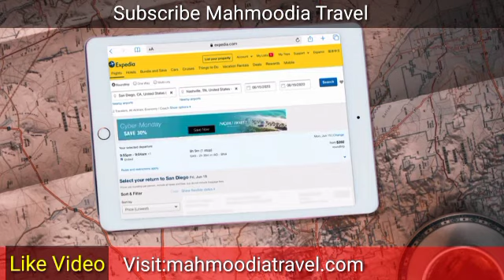Uk Home Office Big Desicion New Rules Update|Uk Immigration 10 Yaer Old Cityzen Good News|Spouse Uk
My YouTube Channeel :
Shahid Iqbal
Mahmoodia Travel

More  :Mahmoodia Travel&Tours